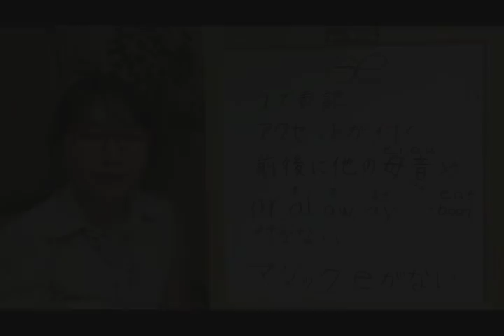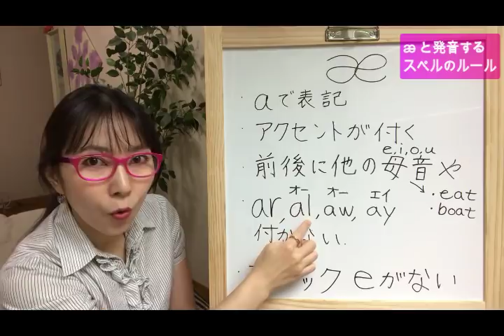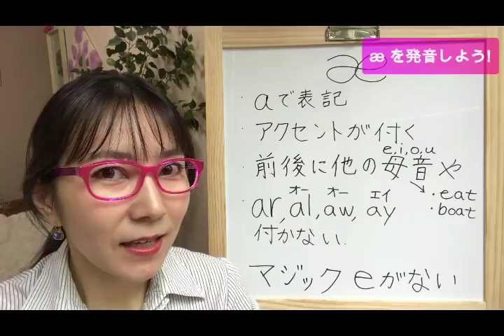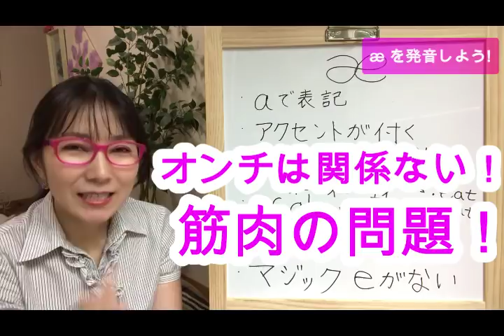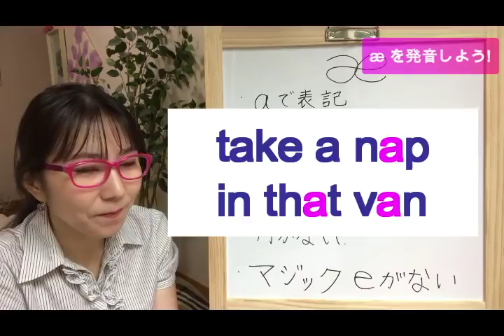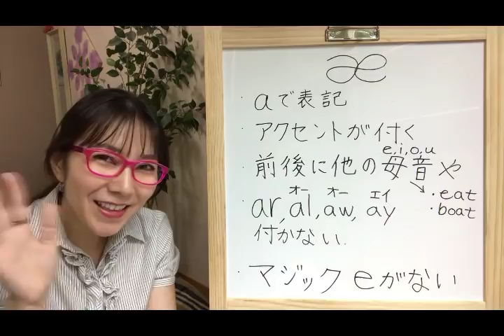【a】アとエの中間音æの発音をマスターしましょう!(発音編1回目)『スマホ留学』Yukoの課外レッスン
これだけやれば、ネイティブ発音が手に入り、英会話力が飛躍的にアップする方法があります。

今日のレッスンポイント
日本語にない音、アとエの中間音
発音記号 æ をマスターしましょう♪

動画の‹後半›は、実際に口の形を作って練習していきます。
１回の練習でも、口周りの筋肉が鍛えられて、キレイに発音できるようになりますよ！

1:25 - 発音は筋トレ！
1:43 - スペルについての知識（おさらい）
5:00 - では、発音の練習です！
7:12 - 単語の発音を一緒に練習しましょう！！
7:35 - æの音を持つ単語の発音
9:42 - フレーズで練習しましょう！
10:33- 例文の文法を解説します

オンライン英会話のスマホ留学の詳細はこちらをご覧ください。